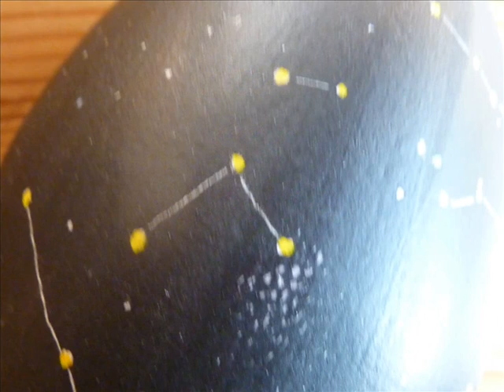Cosmic space-egg, Weltraum-Ei - XaverHB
Cosmic space-egg, Weltraum-Ei, März 2013: Xaver.--
Musik + Gesang:Floyd Blue,
Coversong: Lee Marvin (1969) - I was born under a wandrin' star